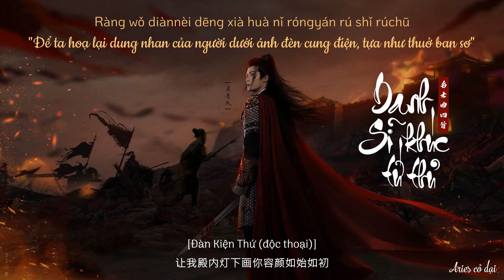[Vietsub] Danh sĩ khúc tứ thủ - Liệt Thiên, Huyền Tử, Lão Can Ma, Đàn Kiện Thứ || 名士曲四首 _ 很想很想你 OST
Tác từ: Minh Hoàng, Nam Kỳ (冥凰/南岐)
Tác khúc: Hạo Vận (皓韻)
Biên khúc: Thất Và Huyền Của Sao Đêm, Trần Thuấn Vũ, Chu Kim Thái, Vương Nguyên Chiêu (星夜的七和弦/陈舜禹/朱金泰/王元昭)
Nhạc phim: Rất nhớ rất nhớ anh
Translator: Y
Editor: Aries cỏ dại

🎵 Ca khúc đăng tải trên:

🎵 Lyric + pinyin:
liè tiān:
Běichéng xiāosè tiānyá huí wàng lù mànmàn
fēnghuǒ liǎo yuán shuòfēng chuī bùduàn
zhuàngshì bǎi zhàn wú rén huán jīngqí bàn juǎn yǐ chū guān
hún shì gūyàn pánxuán tiānjì yuǎn wúxiàn shānhé kuān
duōshǎo yīngxióng fù guānshān xiāngjiàn hèn tài wǎn
huī bīng pò zhèn cè mǎwǎngōng shè luò yuè yī wān
zhè jiāngshān qiān jūn wǒ lái dān

xiánzi:
Yōuyōu qiān bǎi nián tánzhǐ yī huī jiān
xīngshuāi biànqiān fánhuá jiē rú yān
yīngxióng háojié tánhuāyīxiàn
fǔkàn rénjiān yǒu shéi zhī cāngshēng zuì kělián

zòng shì qiān bān jǐnxiù wànbān fēngliú dōu huà wūyǒu
cǐshēng yī qiāng hàoqì réng yījiù
zòng shì cánpò jiǔzhōu gāngē bùxiū wú rén lái jiù
wǒ yuàn shě qù hóngzhuāngzhe jiǎzhòu cāngmáng tiāndì rèn qù liú

lǐchángchāo:
Zhè biānguān běi fēng juǎn qǐ qiāngǔ de kuánglán
cányuè zhào biàn shèng wáng bài kòu yùxuè de chéngguān
fēnghuǒ xià shìshì biànqiān děng fēnghuílùzhuǎn
cè mǎ dài zhàn shā yì bèi wǒ yīniàn kànchuān
gōuhuǒ liè liè diǎnrán yī bǎ lángyān de shíjiān
yīngxióng zuòbié fēngyún zhǐ dài zhèn qián xiāng jiàn
xiào dāngnián huáng shā rú xuě shì wǒ zài tízhe jiàn
yī qiāng rèxuè pōsǎ xiàng mái gǔ rénjiān

xiāngshí xiāng bié yī mèng duō shào nián
rénshì biànqiān yīngxióng bù fù jiàn

tán jiàncì:
Běi wàng héchuān wàng bù chuān xīshuǐ mànmàn
cóng yún hàodàng lái sòng wǒ shàng xiāohàn
qiānlǐ xíng zhōudù chóngshān fēng cuī yǔ hán
cǐshēng zhǎnzhuǎn nán shí jiàn gāndǎn

běi wàng héchuān cányáng chù wúxiàn jiāngshān
shuòfēngguò zhòng guān dāng bùcí yī zhàn
rì yuè hàohàn zuò qípán luòzi míngduàn
gǔjīn zhēng róng suìyuè gǔngǔn lái

pángbái:
Shǐ chén bǐmò jì wǒ cǐshēng shālù kě yú shǎoxǔ
ràng wǒ diànnèi dēng xià huà nǐ róngyán rú shǐ rúchū

裂天：
北城萧瑟 天涯回望路漫漫
烽火燎原 朔风吹不断
壮士百战无人还 旌旗半卷已出关
魂似孤雁 盘旋天际远 无限山河宽
多少英雄赴关山 相间恨太晚
挥兵破阵策马挽弓 射落月一弯
这江山 千钧我 来担

弦子：
悠悠千百年 弹指一挥间
兴衰变迁 繁华皆如烟
英雄豪杰 昙花一现
俯瞰人间 有谁知苍生 最可怜

纵是千般锦绣 万般风流 都化乌有
此生 一腔浩气仍依旧
纵是残破九州 干戈不休 无人来救
我愿 舍去红妆着甲胄 苍茫天地任去留

李常超：
这边关北风卷起 千古的狂澜
残月照遍 胜王败寇浴血的城关
烽火下世事变迁 等峰回路转
策马待战 杀意被我一念看穿
篝火烈烈 点燃一把狼烟的时间
英雄作别 风云只待阵前相见
笑当年黄沙如雪 是我在提着剑
一腔热血 泼洒向埋骨人间

相识相别 一梦多少年
人世变迁 英雄不复见

檀健次：
北望河川望不穿 溪水漫漫
从云浩荡来 送我上霄汉
千里行舟渡重山 风催雨寒
此生辗转难时见 肝胆

北望河川残阳处 无限江山
朔风过重关 当不辞一战
日月浩瀚 作棋盘 落子明断
古今峥嵘岁月滚滚来
古今峥嵘岁月滚 滚 来

旁白：
史臣笔墨 记我此生杀戮 可余少许
让我殿内灯下画你容颜 如始 如初

▪️ I sincerely thank to the author of the photos/drawings/gif I used in the video.
▪️ If you like their music, please support genuine version.